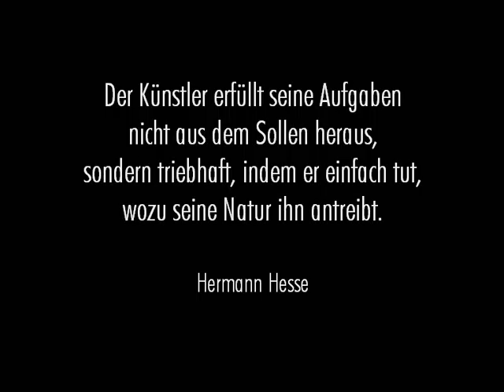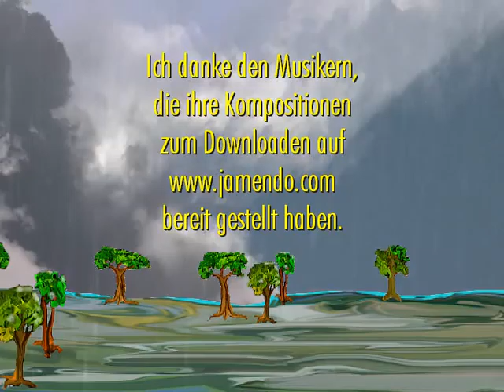Halfar Project Part 3/3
Günther Halfar und seine Kunstwerke präsentiert von Nikolaus Bohuslaw. Musik von Ehma und PeerGynt Lobogris.
Artist Günther Halfar and his Works presented by Nikolaus Bohuslaw. Music by Ehma and PeerGynt Lobogris. Free musicdownload Musiklizenz